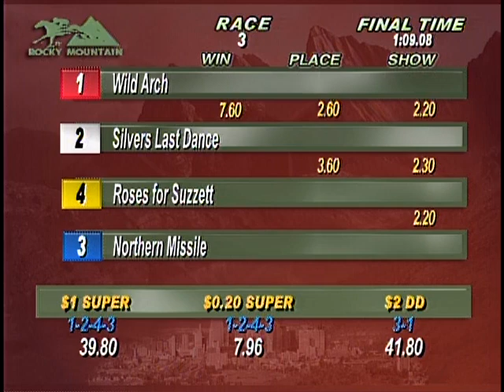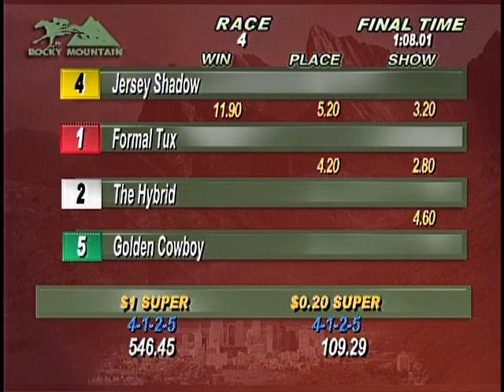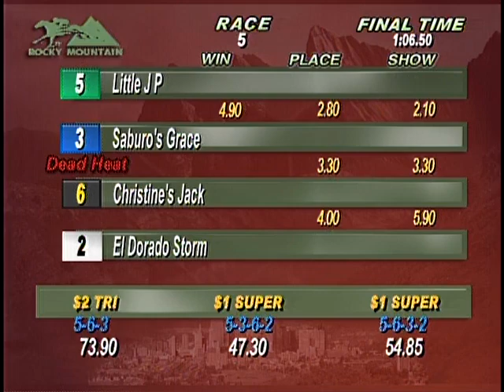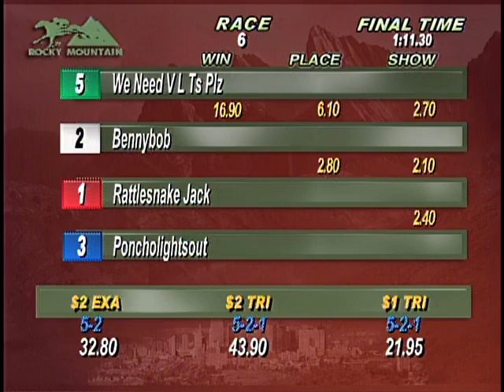Sunday September 8, 2024 Races 3 through 7